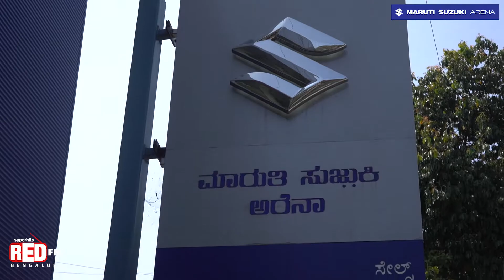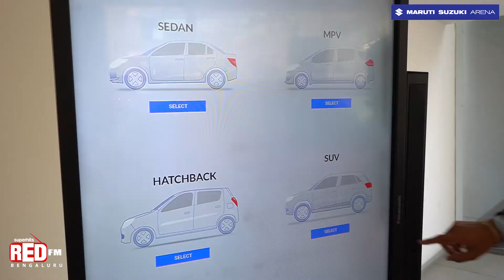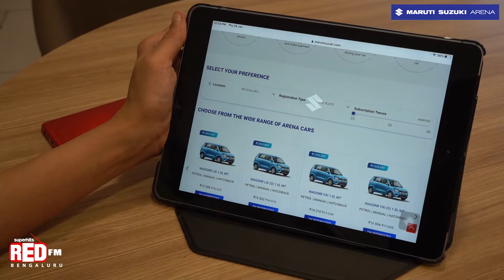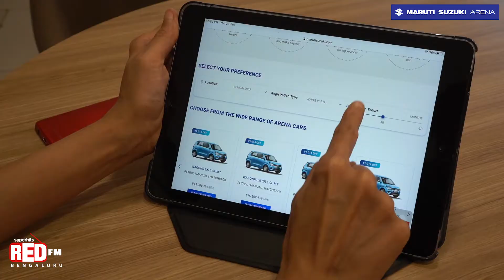Subscribe. Drive It. Enjoy It. | Maruti Suzuki | RJ Disha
Superhits 93.5 RED FM Bengaluru Official YouTube Channel